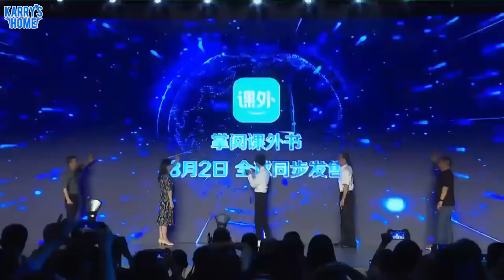[Vietsub] 180802 Họp báo iReader | Vương Tuấn Khải chia sẻ tâm đắc trong việc đọc sách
Trans: Alex, YYing
Time: Nina
Encode: Meomeo